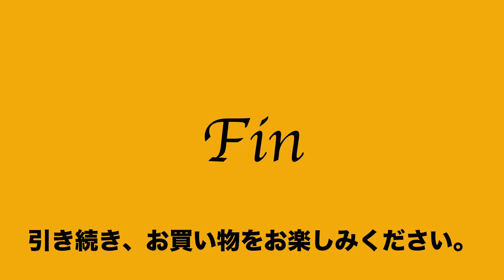30:2022:10:07 ラモーダ ハセガワ La Mode HASEGAWA